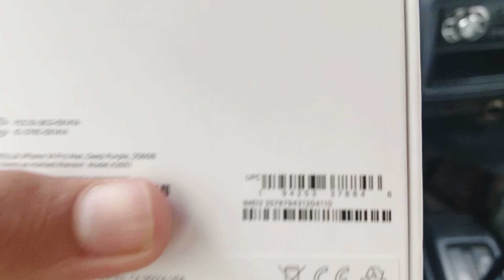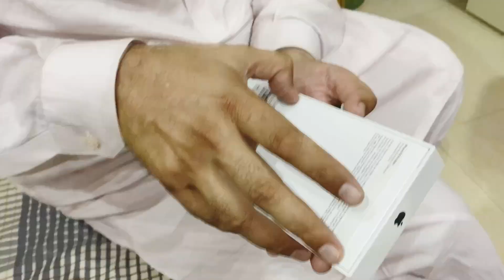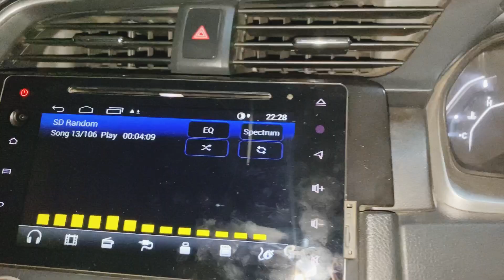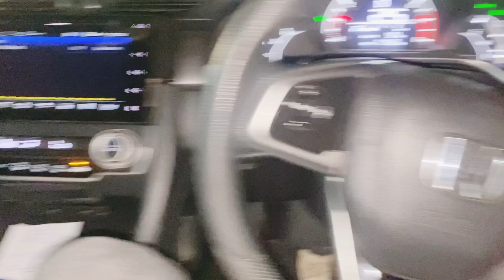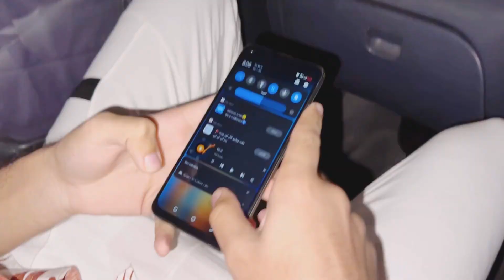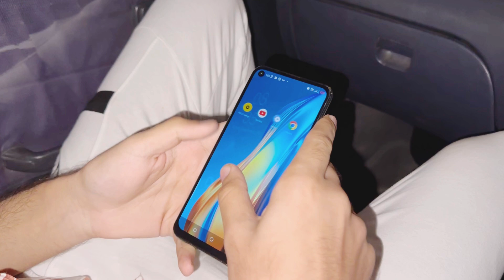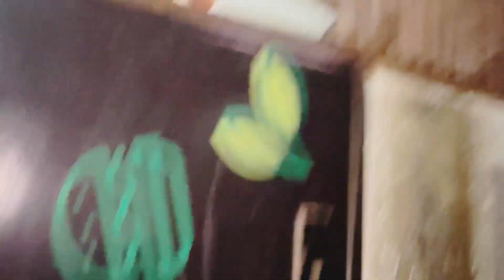Iphone 14 Pro Max Leliliyaaa❤️| Unboxing | Chote Bhai ka Hifz Bhi Khatam Hogya🎉